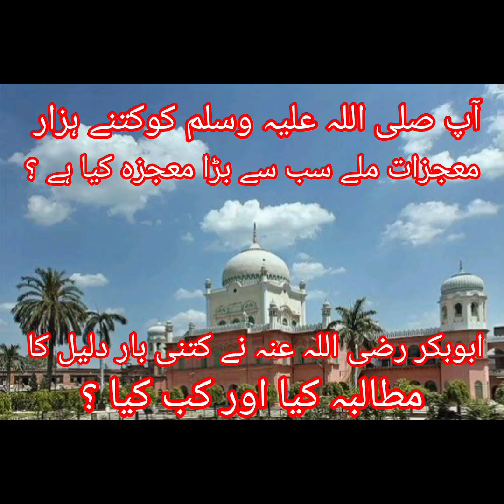आप सल्लल्लाहु अलैहि वसल्लम को कितने हजार मोजेजात मिले सबसे बड़ा माजेजा क्या है?आबूबकर ने दलील मांगा?